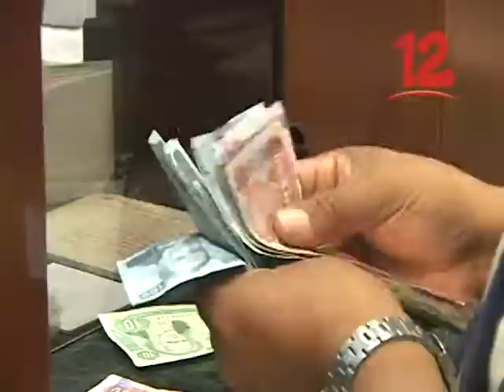OTERO: " AGUINALDO DEBERÍA DE UTILIZARSE BIEN ANTE CRISIS”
Economista afirma que el próximo trimestre del 2020 será crítico, por lo que insta a que el treceavo mes sea bien utilizado.